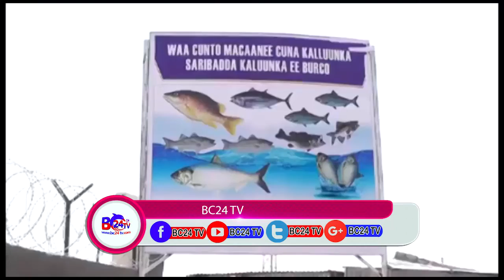Daawo- Sariibad Cusub oo Lagu Diyaarin doono kaluunka magaalad burco